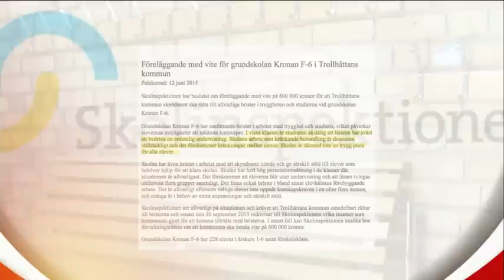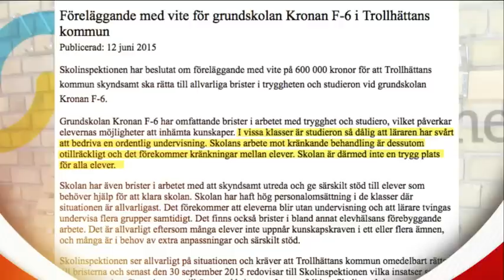Skolan har fått kritik för bristande trygghet - Nyheterna (TV4)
Nyheterna i TV4 från 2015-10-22: Skolinspektionen, lokalpolitiker och Lärarnas riksförbund har påtalat omfattande brister i tryggheten på Kronan i Trollhättan.